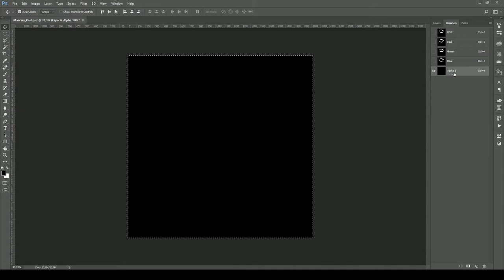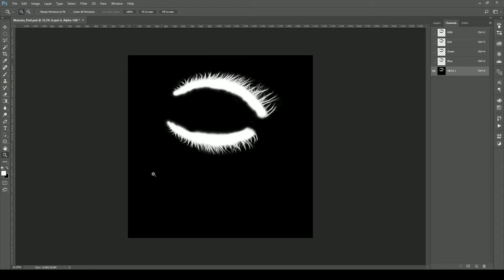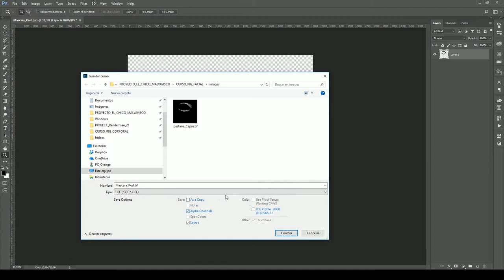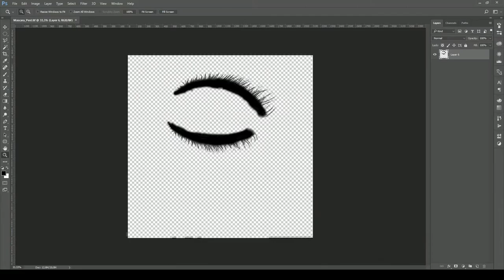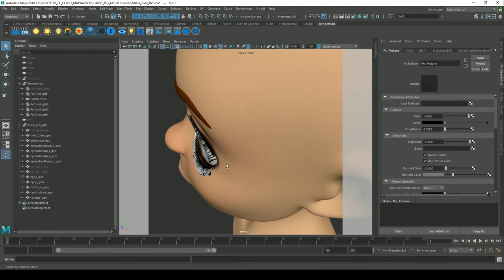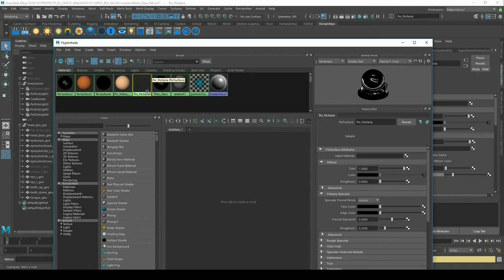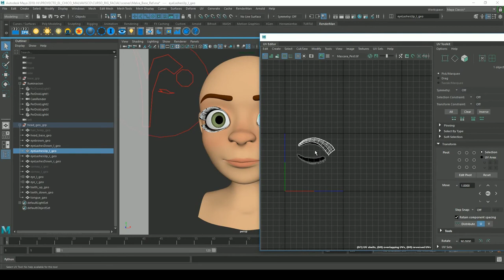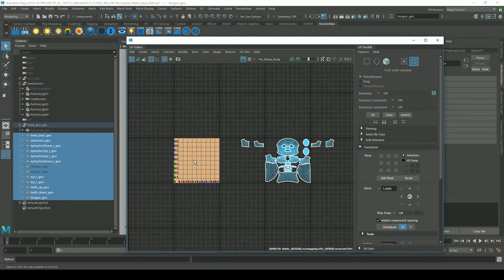RENDERMAN 21 Mascara Visibilidad Presence.